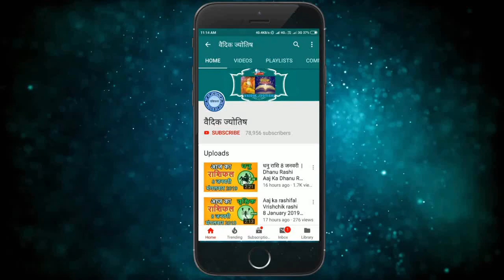मकर राशि 3 फरवरी गुरुवार | Makar Rashi 3 February 2022 | Aaj Ka Makar Rashifal